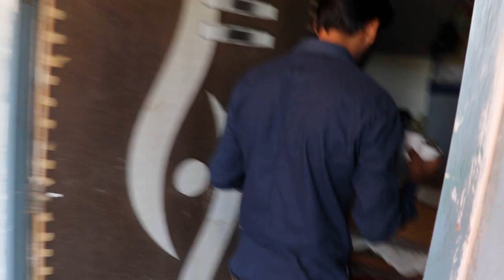Online Store ,Video Shoot , Edit , Upload Sab Manage karna Hota Hai